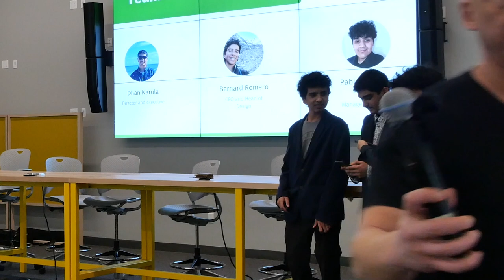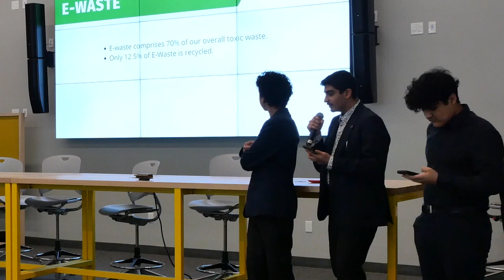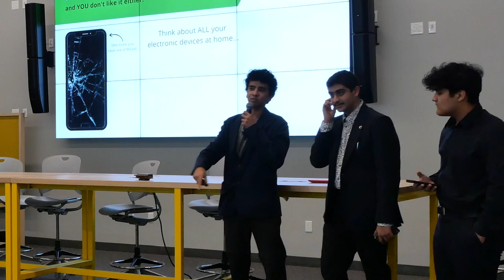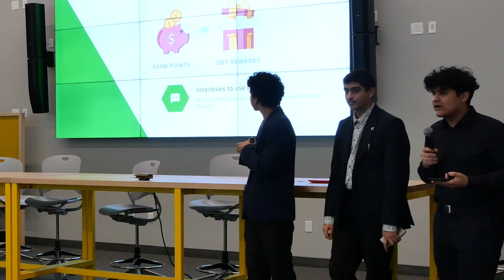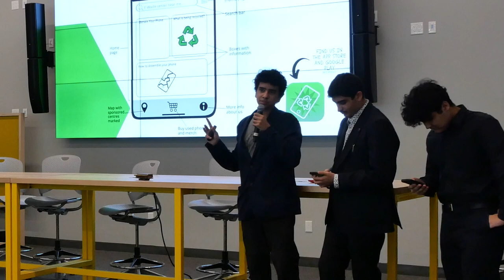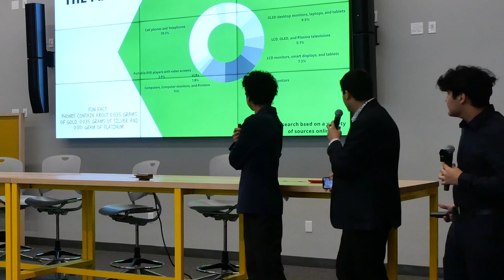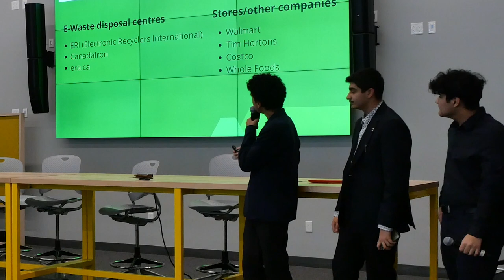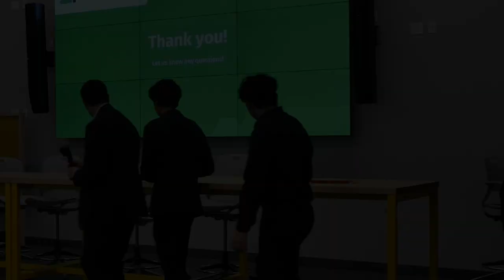EcoTech (Y2 2023)